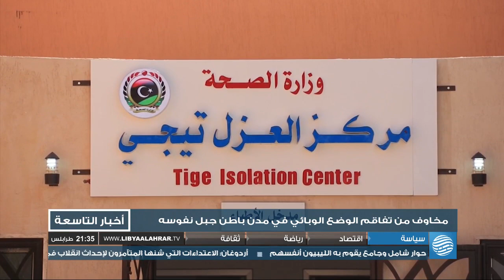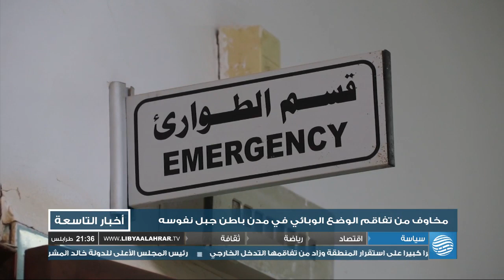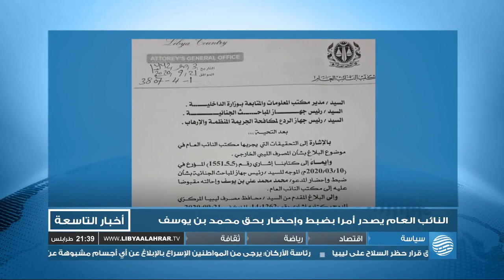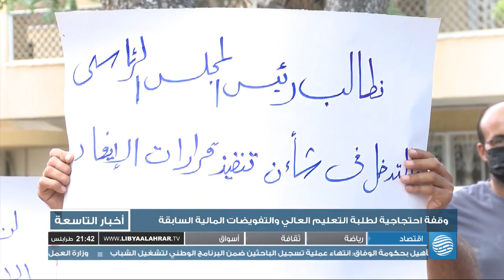نشرة الأخبار 22-09-2020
أبرز العناوين:
- اختطاف ناشط ببنغازي وموالون لحفتر يفرقون المظاهرات
- الوطنية للنفط تلاحق مغلقي النفط وتبدأ ترتيبات التصدير
- إظلام تام بالشبكة الغربية نتيجة خروج مفاجئ لمولدات